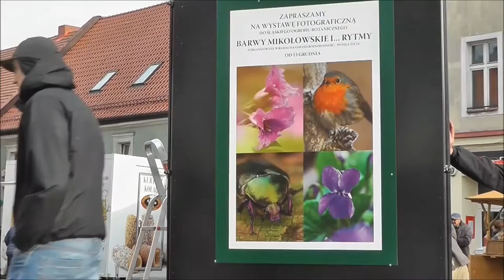Jarmark Świąteczny 2015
Mikołów grudzień 2015